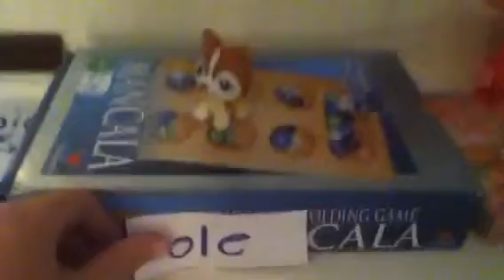Lovers and liars intro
New series lovers and liars its awesome